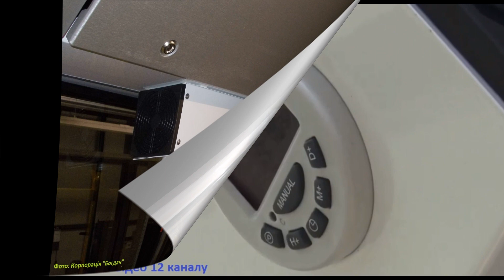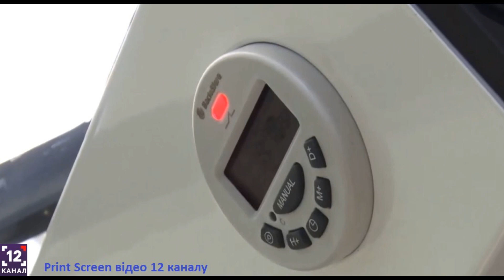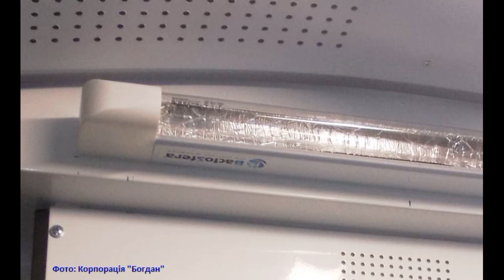Вперше в Україні, тролейбус що має систему очищення та знезараження, м. Луцьк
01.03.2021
Так, вперше в Україні, у новому тролейбусі «БОГДАН Т70117», що буде поставлений в місто Луцьк, встановлено нову систему очищення та знезараження поверхні, та повітря в салоні тролейбусу.

Згідно інформації:
12 канал: У Луцьку винайшли прилади, які знезаражують повітря у громадському транспорті. ВІДЕО

Корпорація "Богдан", прес-центр: ВПЕРШЕ В УКРАЇНІ: У НОВОМУ ТРОЛЕЙБУСІ «БОГДАН Т70117» ДЛЯ ЛУЦЬКА ВСТАНОВИЛИ БАКТЕРИЦИДНІ РЕЦИРКУЛЯТОРИ ТА ОПРОМІНЮВАЧІ ДЛЯ ЗНЕЗАРАЖЕННЯ ПОВІТРЯ ТА ПОВЕРХОНЬ У САЛОНІ

Корпорація "Богдан", прес-центр: «БОГДАН МОТОРС» ОТРИМАВ ПАТЕНТ НА СИСТЕМУ ОЧИЩЕННЯ ТА ЗНЕЗАРАЖЕННЯ ПОВЕРХОНЬ І ПОВІТРЯ САЛОНІВ ТРАНСПОРТНИХ ЗАСОБІВ

Корпорація "Богдан", прес-центр: АКТУАЛЬНО ЯК НІКОЛИ: АВТОБУСИ І ТРОЛЕЙБУСИ «БОГДАН» ВІД СЬОГОДНІ БУДУТЬ ВИГОТОВЛЯТИСЬ ІЗ ВСТАНОВЛЕНИМИ КОМПЛЕСНИМИ СИСТЕМАМИ ОЧИЩЕННЯ І ЗНЕЗАРАЖЕННЯ